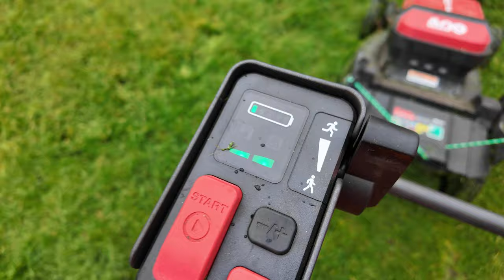PARISH COUNCIL GRASS CUTTING STARTS!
Join the Cutcrew grounds maintenance team as we are go about our week in the commercial grass cutting world in this weeks episode of behind the blade: PARISH COUNCIL GRASS CUTTING STARTS!

In this exciting video we get back to mowing grass verges around parish councils on our zero turn mowers, the wright stander, the hustler super 104 and obviously get the areas strimmed and tidied with a back pack blower also! Whilst trying to avoid strimming dog mess!!

 This week, we're try to tackle our visits of in commercial landscape maintenance whilst dealing with the UKs amazing wet weather conducting commercial grounds maintenance / gardening tasks and even some landscaping! 🚜💪

So, if you're a fan of commercial grounds maintenance / gardening or just want to see some of the most advanced equipment in action, be sure to tune in to "Behind the Blade" every week.

Our channel is about commercial grounds maintenance and gardening how-to's. We cover lots of cool stuff such as product reviews, how-to's and how to operate as a commercial gardener , landscaper / grounds maintenance business.

EQUIPMENT WE RUN:
Kress UK Power tools
Trimax mowing systems
Wright mowers
Hustler mowers
Toro Mowers
Fleet Line marking Paint

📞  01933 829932